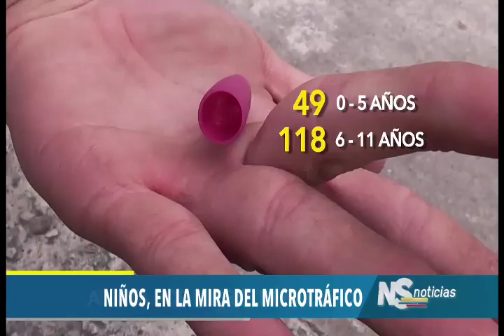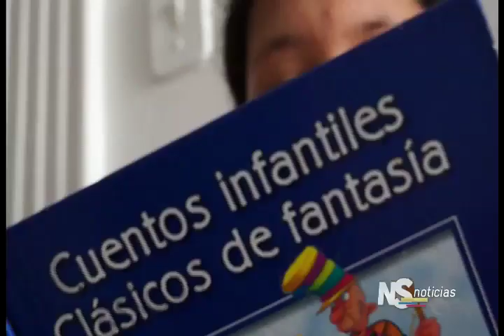Noticiero del Senado del 10 de mayo de 2018